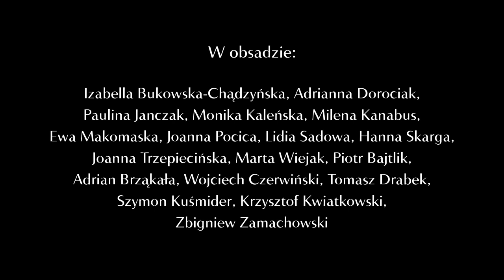"Żołnierz królowej Madagaskaru" - videoblog przed premierą, odc. 3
Julian Tuwim "Żołnierz królowej Madagaskaru"
Premiera: 25 października 2018
Reżyseria: Krzysztof Jasiński

Realizacja videobloga: Tomasz Kencler, Rafał Łączny

W OBSADZIE:
Izabella Bukowska-Chądzyńska, Adrianna Dorociak, Paulina Janczak, Monika Kaleńska, Milena Kanabus, Ewa Makomaska, Joanna Pocica, Lidia Sadowa, Hanna Skarga, Joanna Trzepiecińska, Marta Wiejak, Piotr Bajtlik, Adrian Brząkała, Wojciech Czerwiński, Tomasz Drabek, Szymon Kuśmider, Krzysztof Kwiatkowski, Zbigniew Zamachowski.

Przedwojenna Warszawa, czyli „wesoła przygoda ze śpiewami i tańcami”.
W roku 1936 Julian Tuwim opracował na nowo popularną farsę Stanisława Dobrzańskiego uzupełniając ją dodatkowymi scenami i kupletami. Odświeżona komedia okazała się jednym z największych sukcesów przedwojennego teatru muzycznego.

W nagraniu muzyki do spektaklu udział wzięła Orkiestra Sinfonia Viva.

Dekoracje i kostiumy: Justyna Łagowska
Kierownictwo muzyczne: Krzysztof Herdzin
Choreografia: Agnieszka Brańska
Przygotowanie wokalne: Monika Malec
Asystent scenografa: Katarzyna Jeznach
Producent wykonawczy: Justyna Kowalska
Asystent reżysera: Przemysław Pawlicki
Sufler: Małgorzata Ziemak